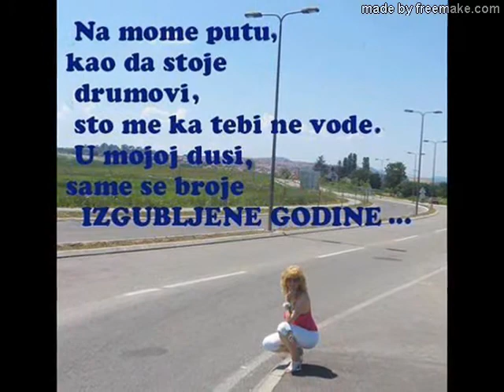Isplači se biće ti lakše Užvo svirka Lili